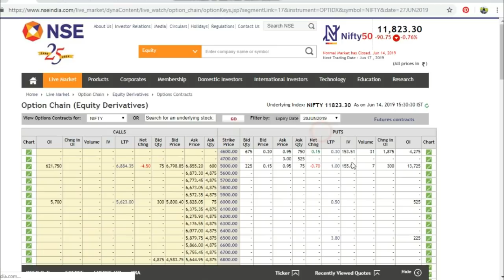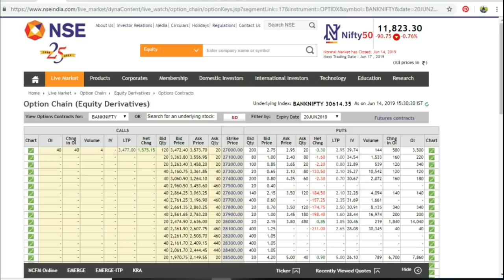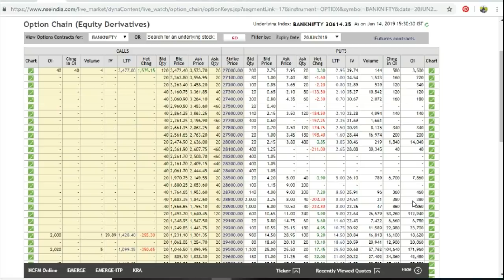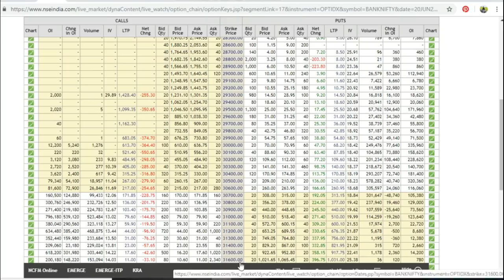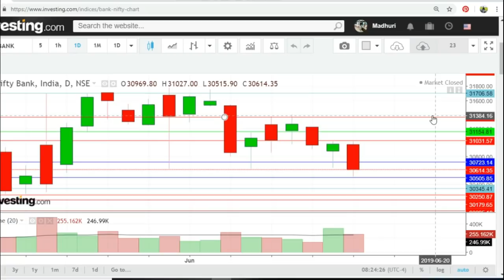Bank Nifty & Nifty tomorrow 17th June 2019 daily chart Analysis - Option Chain Analysis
Nifty 50 - Bank Nifty Trading - 17th June 2019 - Option Chain Analysis

nifty bank,
nse,
nifty meaning,
nifty 50 meaning,
nifty future,

SIMPLE AND EASY EXPLAIN AND POWERFUL RETURN
In This Video You will find Out the Nifty and Bank Nifty Important Intraday Trading Levels for tomorrow 17th June 2019 Monday.
Nifty and Bank Nifty Outlook for 20th June 2019
चार्ट एनालिसिस
निफ़्टी चार्ट एनालिसिस
निफ़्टी चार्ट
intraday trading setup for tomorrow 17th June 2019
nifty tomorrow
nifty today chart
nifty chart
bank nifty today chart
nifty charts
nifty chart
nifty options trading strategies 17th June 2019
bank nifty
nifty strategy
nifty analysis
bank nifty today
nifty chart
nifty 50
nifty options trading strategies 10th May2019
nifty 50 today
banknifty
intraday trading
intraday
bank nifty technical analysis
banknifty
intraday trading setup for tomorrow 20th June 2019
Bank nifty
banknifty analysis
banknifty analysis 17/06/2019
banknifty
bank nifty
nifty bank
WEEKLY OUTLOOK OF NIFTY & BANK NIFTY
nifty outlook

nifty chart
nifty charts
nifty chart
nifty options trading strategies 20th June 2019
Bank nifty
nifty strategy
nifty analysis
Bank nifty today
nifty chart

WE ARE NOT SEBI REGISTERED. TAKE TRADE ACCORDING TO YOUR STUDY AND ASKING YOUR FINANCIAL ADVISOR . YOU ARE RESPONSIBLE FOR YOUR PROFIT AND LOSS.